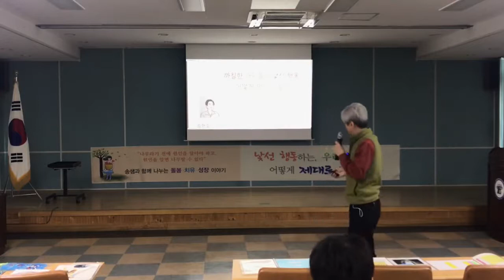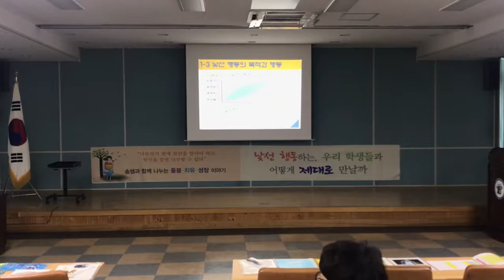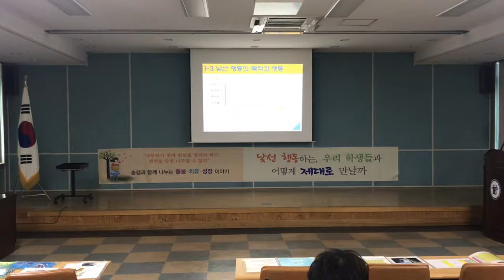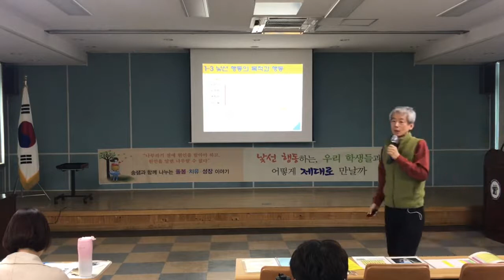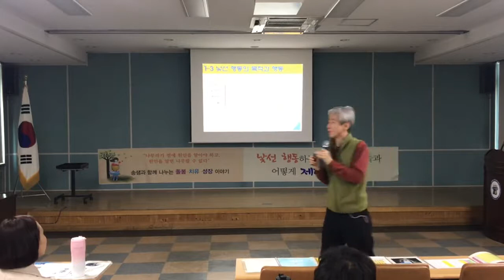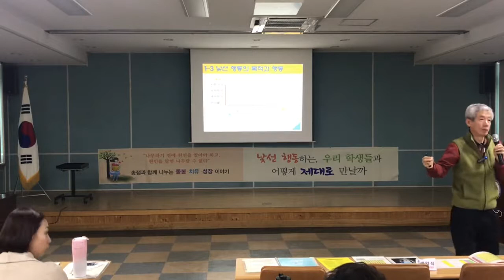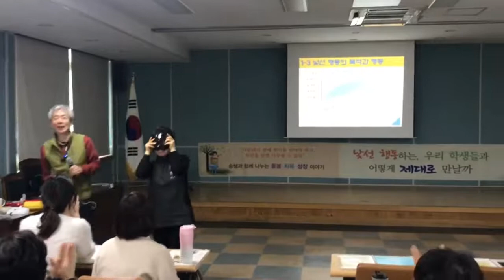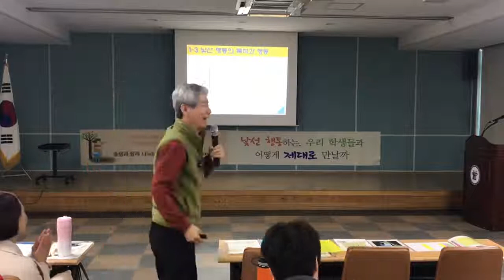제천교육지원청1